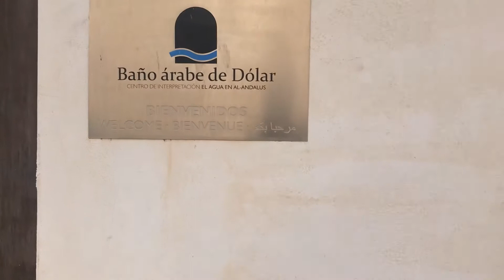TANA POR EL MUNDO DÓLAR